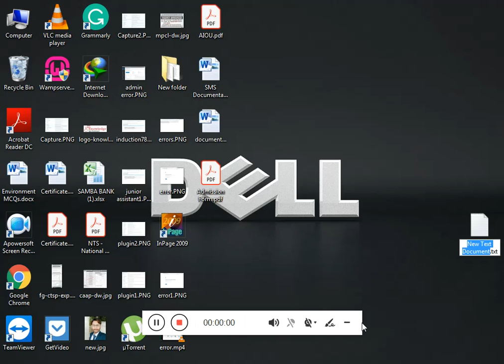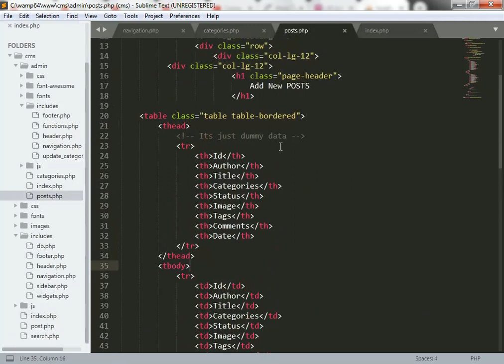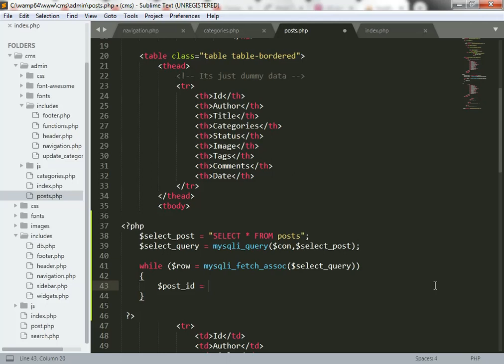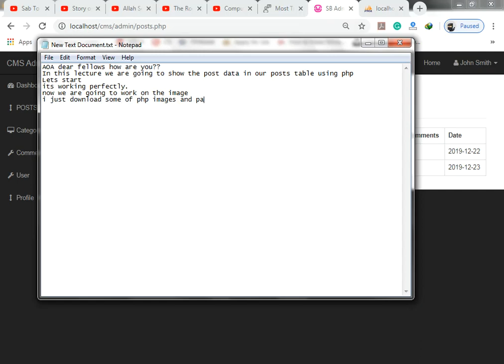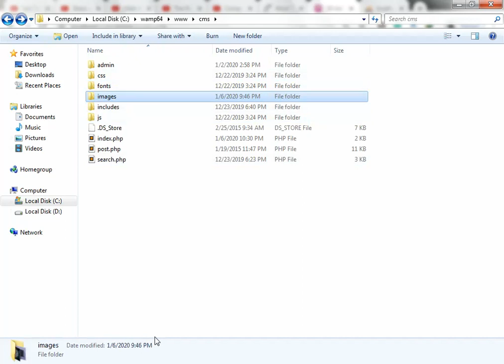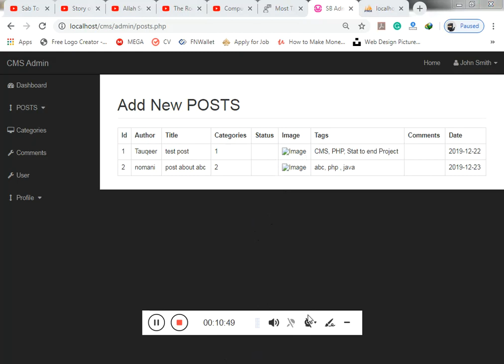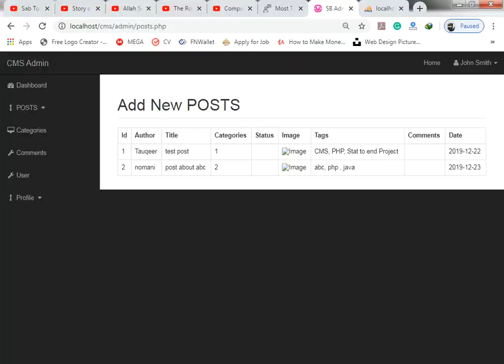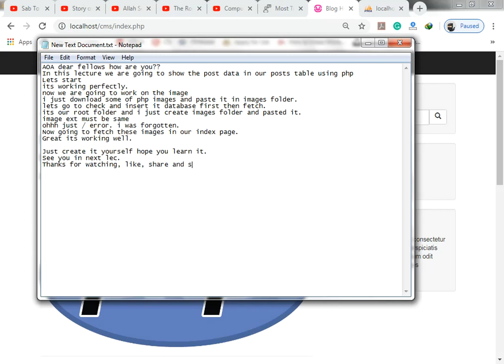How to fetch Posts data | Complete CMS in php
CMS system in PHP fully functional system included an admin panel with all functionalities.
In this lecture, we are going to learn how to fetch the posts data that was inserted into our database. also, fetch the images with our root folder and our main page.
Regards